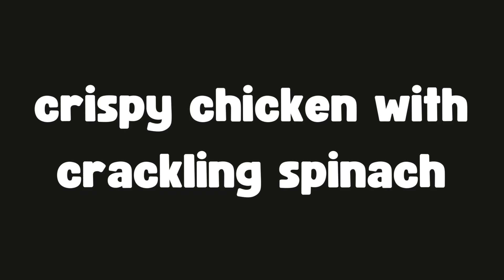Crispy Chicken With Crackling Spinach| कुरकुरा चिकन के साथ कुरकुरा पालक lemon and coriander kitchen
Crispy Chicken With Crackling Spinach | कुरकुरा पालक के साथ कुरकुरा चिकन | lemon and coriander kitchen

welcome to our world of recipes...
hope you like our recipes...
this channel make easy and delicious recipes...
do join us and have fun of yummy recipes...
Enjoy our new recipe i.e crispy chicken with crackling spinach ...
watch our recipe and share it..
This recipe is very useful for family functions and children's love it..
do try and comment about it...

crispy chicken with crackling spinach is one of the best recipe for guests.